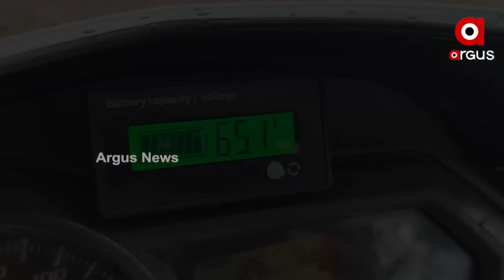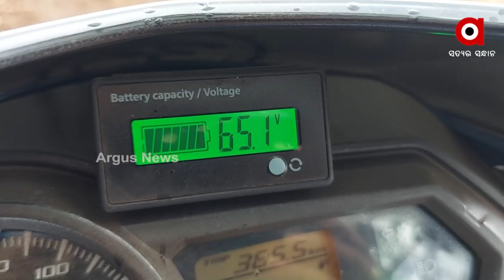Keonjhar: New inventions of mining worker; hybrid vehicle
New inventions of mining worker; hybrid vehicle in Keonjhar.